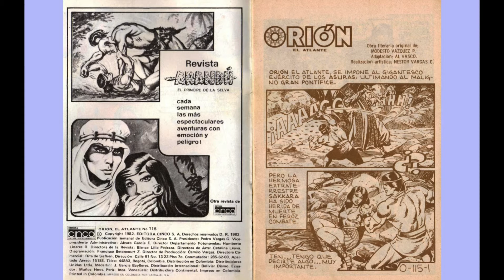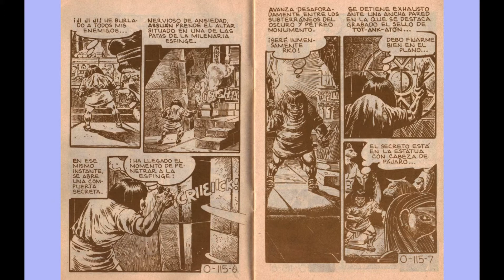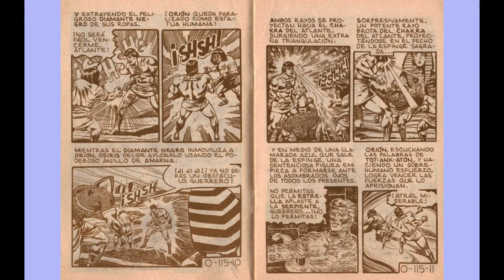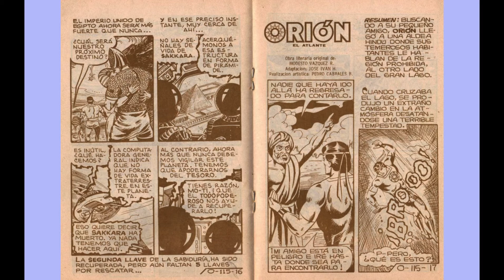ORION EL ATLANTE 115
Orión tiene gran fuerza y destreza física, es un excelente nadador y entrenado en diferentes técnicas guerreras y artes marciales. La vestimenta de Orión es una típica armadura atlante, la suya en particular es de color rojo con accesorios amarillos, incluyendo el símbolo - ó escudo - de la Atlántida; lleva siempre consigo una daga y brazaletes dorados. En su frente lleva un cinto que con un chacra, una sagrada gema que es capaz de curar heridas, malestares, y enfermedades; sin embargo, el chacra tiene ciertas limitaciones: funciona solamente tres veces antes de tener que ser recargado nuevamente con energía, y no es capaz de curar heridas fatales, o enfermedades terminales.

GRACIAS